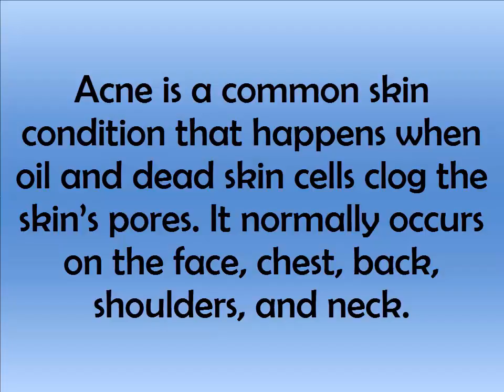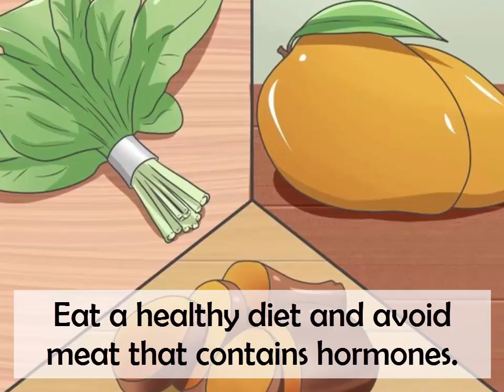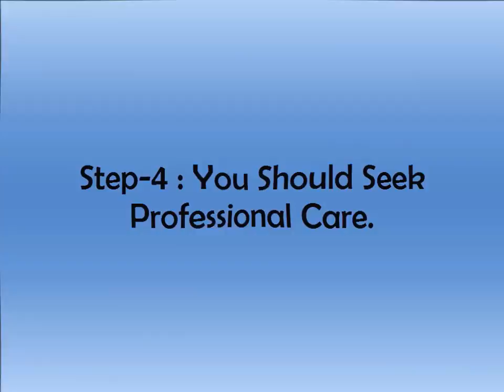How to cure acne fast and naturally !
There are several things you can do to heal your acne fast and naturally. Here is how to cure acne fast and naturally.